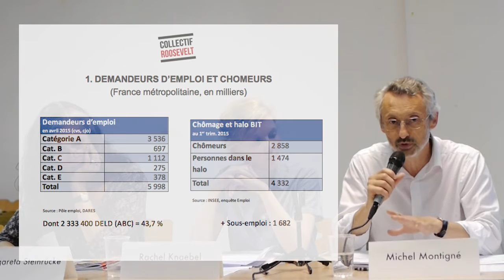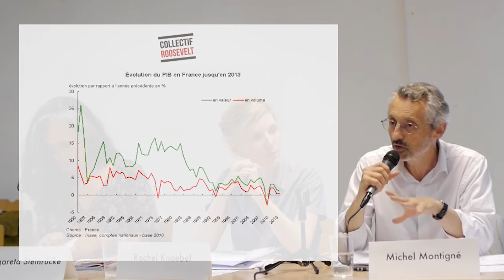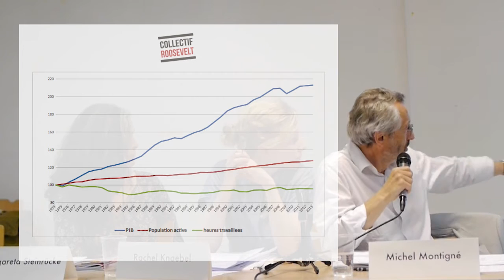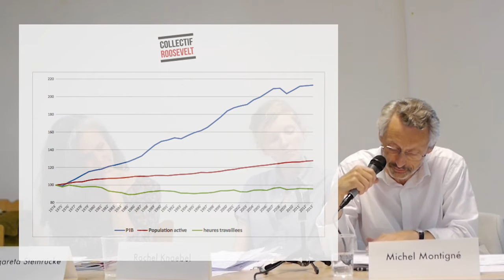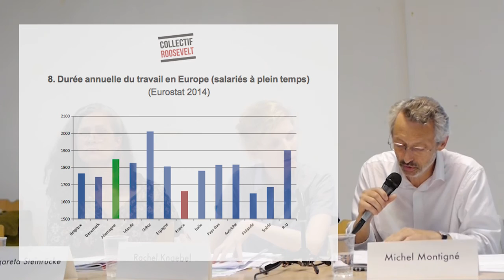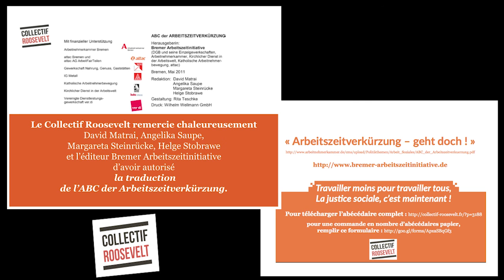Travailler moins pour travailler tous 12juin2015 2/3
La soirée, qui a été enregistrée par Stéphane, était animée par Rachel Knaebel, journaliste basée à Berlin, où elle couvre l'actualité sociale, économique, politique, allemande, pour, entre autres, le site d'informations Basta ! et l'hebdomadaire Politis. « Des économistes allemands proposent de passer à la semaine de 30 heures »

Nous avions, autour de Rachel K. deux invité-e-s pour éclairer et alimenter la réflexion sur les enjeux sociétaux, sociaux, économiques et financiers de la réduction progressive du temps de travail, sur le bilan des expériences qui ont été faites et sur les perspectives qu’offre ce bilan.

Michel Montigné (dont nous n’avons connu la disponibilité que tardivement) a participé à la mise en place des lois Aubry dans le cadre de son activité professionnelle, et est membre de l’atelier Partage du Temps de Travail du Collectif Roosevelt. Voir « Repenser la question du temps de travail »

Margareta Steinrücke est sociologue, chargée des questions de genre et de parité à la Chambre des salariés de Brême, porte-parole du groupe de travail ArbeitFairTeilen d’Attac Allemagne, coordinatrice de l’initiative « Arbeitszeitverkürzung jetzt ! ». Voir « La semaine de 30 heures dans toute l’Europe – travailler moins pour sortir de la crise ! »

Margareta et son groupe de Brême nous ayant offert leur ABC der Arbeitszeitverkürzung, nous l’avons traduit (merci Claire) et fait imprimer en nombre sous la forme d’un jeu de cartes postales (merci David) à diffuser largement. « Abécédaire de la réduction du temps de travail »

La soirée se déroule en deux temps, une heure d’exposé des sujets puis une heure d’échange avec les participants grâce à un jeu combiné de questions écrites et d’interventions orales, le tout accompagné de projections soigneusement montées par Hélène et Georges.

Diaporama
Margareta S. fait la présentation de l’ABC, de l'initiative pour la réduction du temps de travail de Brême, des discussions qui y ont lieu. Elle précise le contexte allemand (temps de travail de 35 heures dans certaines branches, partage inégal homme/femme, chômage passé sous silence) et développe quatre points,
- la question de l'emploi,
- le partage plus juste du temps de travail entre les sexes,
- les raisons écologiques plaidant en faveur d'un meilleur partage du temps de travail allant dans le sens d'une alternative à la logique de croissance,
- la possibilité d’un partage du temps de travail sans coûts supplémentaires.

Elle ajoute
- que la question de la réduction du temps de travail est au cœur des conflits sociaux actuellement en cours en Allemagne (cheminots, poste)
- que la proposition faite par la Ministre fédérale de la Famille, des Personnes âgées, de la Femme et de la Jeunesse, Manuela Schwesig, de passer à la semaine de 30 heures pour les parents a été bien accueillie par les employeurs.

Michel M. pour sa part centre son propos sur
- l'importance du chômage et du sous-emploi et leurs conséquences,
- la situation en matière de durée du travail (cadre légal, durées réelles),
- les réformes, débats et propositions actuels sur l'assouplissement du droit du travail, les 35 h, le contrat de travail, la place de la loi et de la négociation collective (loi Macron et accords de maintien de l'emploi, projets de la droite et du patronat),
- l'illusion de la croissance comme solution,
- les éléments apportés par la commission Romagnan,
- la nécessité d'une redistribution du temps de travail, élément d'une politique visant la « prospérité sans croissance »,
- les différentes formes de RTT envisageables.

Bruno conclut la soirée… provisoirement, puisque nous poursuivons les échanges informels autour du stand Librairie tenu par Annie et Claire, et de la table de grignotage préparée par Colette et Claire.

Odile, pour l’équipe d’organisation.